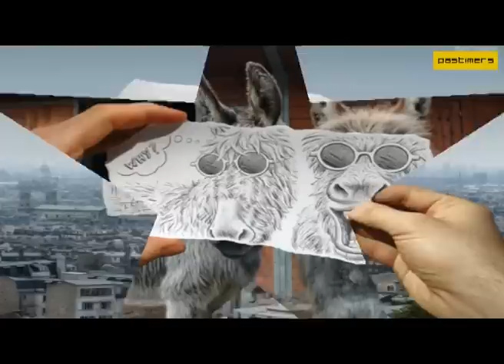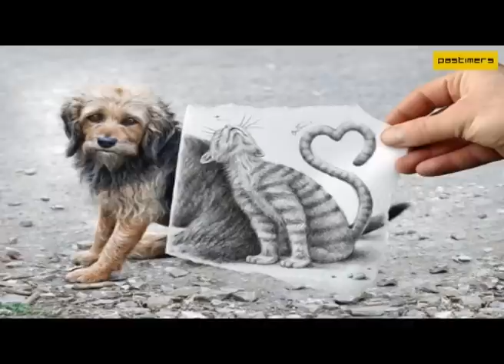Pencil Vs Camera - Amazing art by Belgian Artist BenHeine